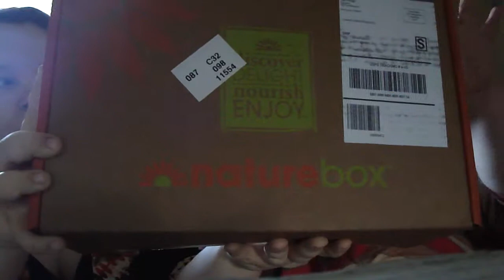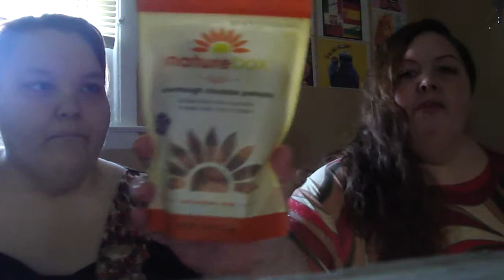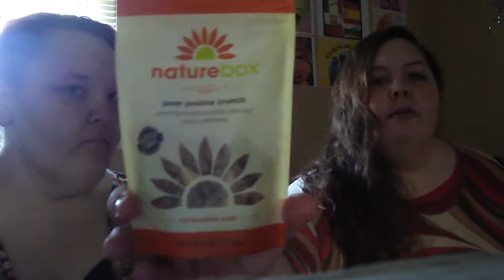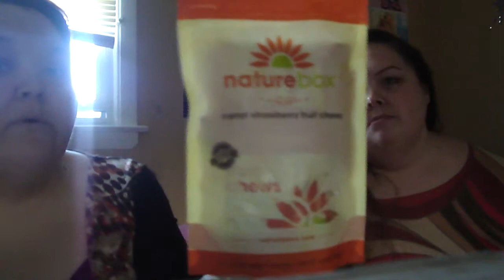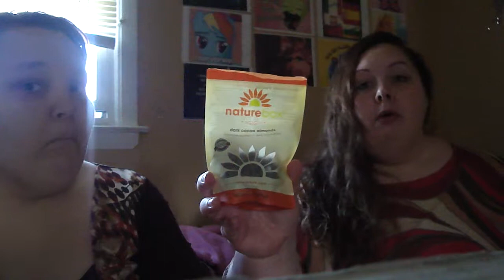Nature Box Monthly Subscription!!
Us trying out Nature Box snacks.. They're so yummy & delicious!!
If you would like to get a free month